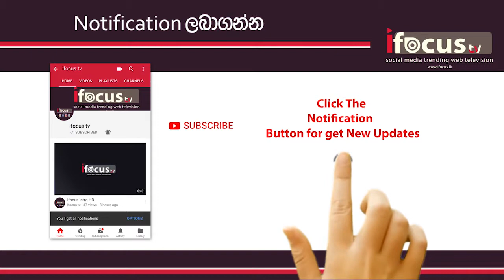Hidden Yungang Buddha Statues China - චීනයේ යුන්ගැන් ගුහාවේ සැඟව අැති බුද්ධ ප්‍රතිමා මෙන්න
The Yungang Grottoes, formerly the Wuzhoushan Grottoes, are ancient Chinese Buddhist temple grottoes near the city of Datong in the province of Shanxi. They are excellent examples of rock-cut architecture and one of the three most famous ancient Buddhist sculptural sites of China. The others are Longmen and Mogao.

The site is located about 16 km west of the city of Datong, in the valley of the Shi Li river at the base of the Wuzhou Shan mountains. They are an outstanding example of the Chinese stone carvings from the 5th and 6th centuries. There are 53 major caves, along with 51,000 niches housing the same number of Buddha statues. Additionally, there are around 1,100 minor caves. A Ming Dynasty-era fort is still located on top of the cliff housing the Yungang Grottoes.